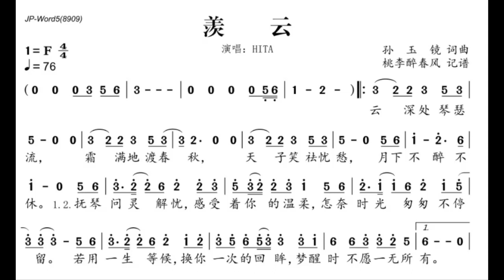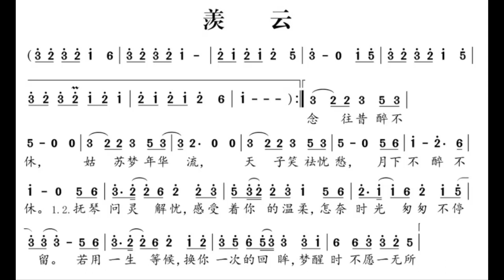羡云 F调伴奏 - instrumental in F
谢谢光临！